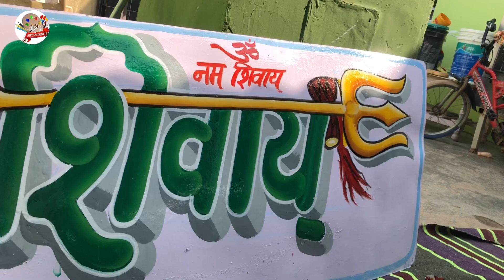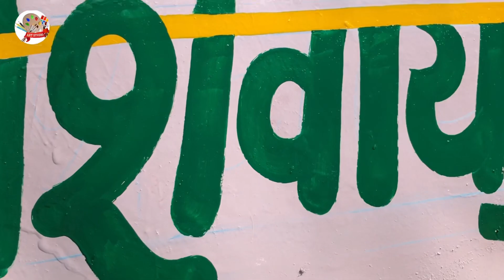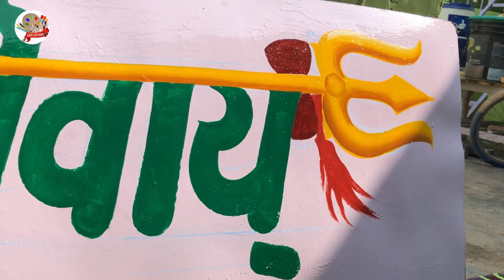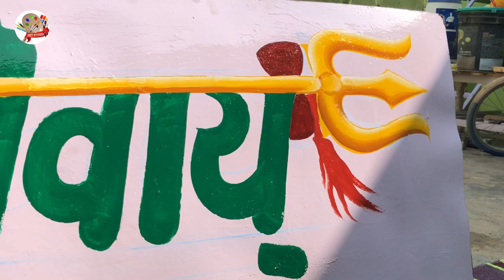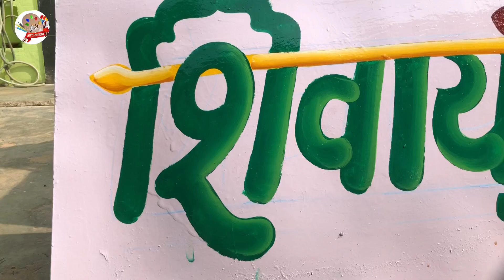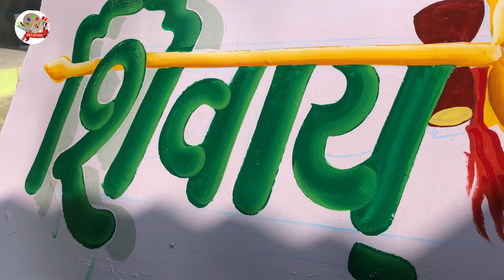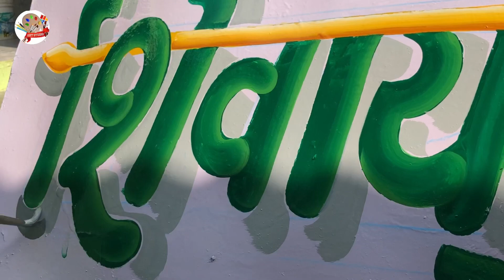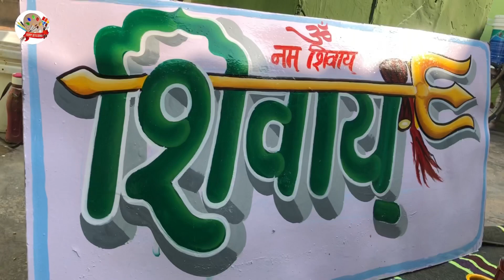3d writing का रहस्य कैसे खोलें? जानें अभी || बोर्ड पर 3डे में शिवाय लिखना सीखे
3d writing का रहस्य कैसे खोलें? जानें अभी || बोर्ड पर 3डे में शिवाय लिखना सीखे || 3d writing ✍️